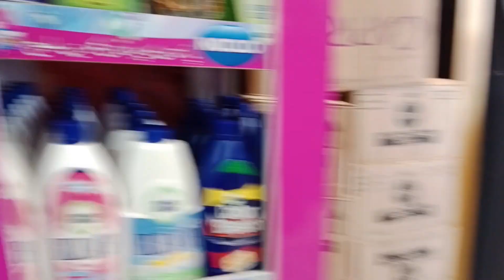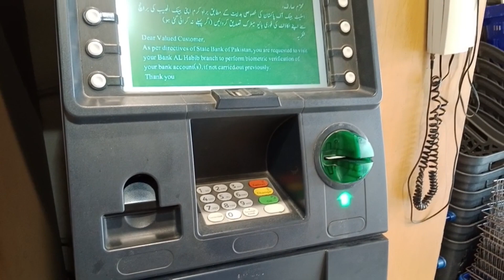Gulistan-e-Johar ka Jumairat bazar 🛍️ or khai mazedar chaat 🤤